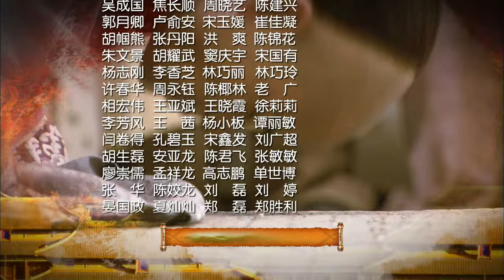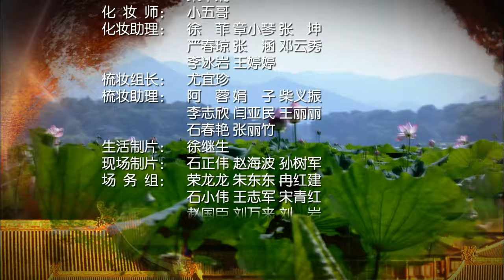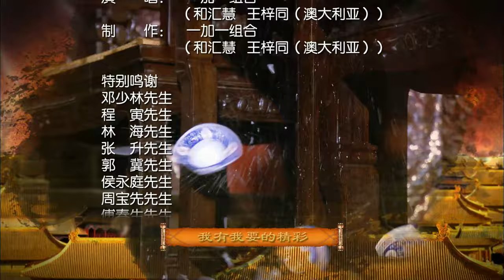EngSub《深宮：鳳凰行》赵丽颖 变落魄宮女惹皇帝王爺二男爭一女，誰料她是先帝私生女，故意與兄長亂倫報復皇家EP09#林更新